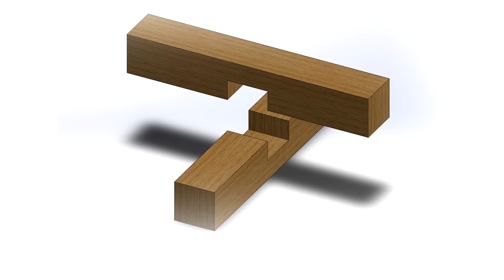How to make a Compound Rubber Crossbow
Detailed tutorial on how to make a compound rubber crossbow from scratch. This design uses pulleys to double the draw length of the rubber which gives great power.

Narcos Latin instrumental By: Quinzy Souza
Narcos season 2 By: Quinzy Souza